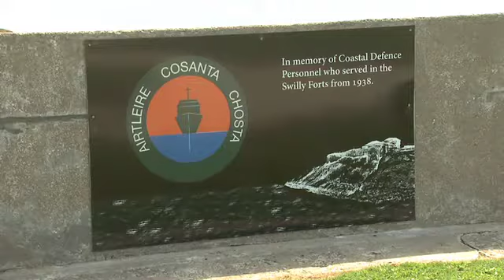24th Inf Bn Day at Fort Dunree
Donegal TV short feature on the 24th Inf Bn Day at Fort Dunree, Inishowen Co. Donegal. Low Res version